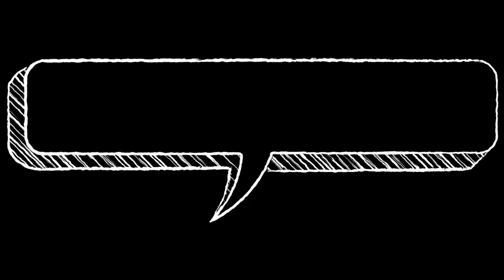Alberto Ferrario, vincitore Premio Chiara Giovani 2020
Un saluto dal vincitore del Premio Chiara Giovani 2020 (col racconto "1916 pioveva", dalla traccia "Acqua" - clic qui per leggerlo e una riflessione sul perché vale la pena scrivere e partecipare ai concorsi letterari come il nostro.